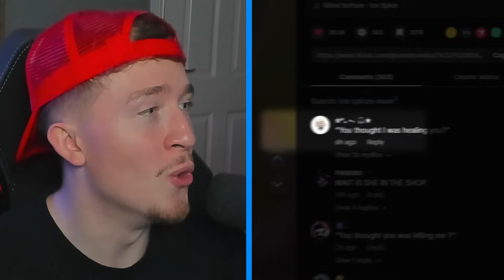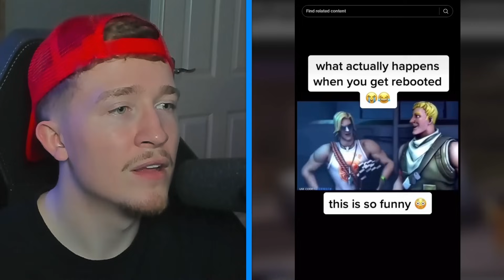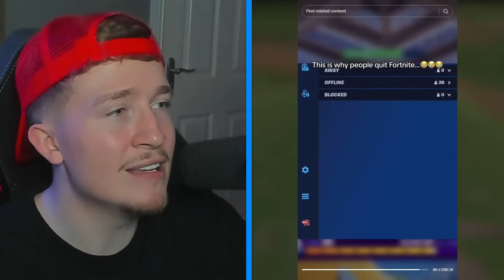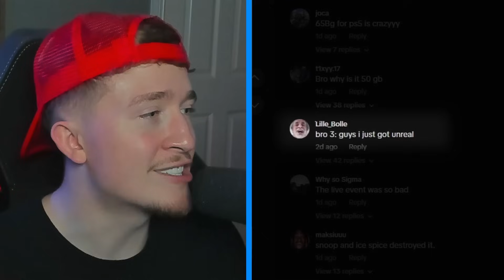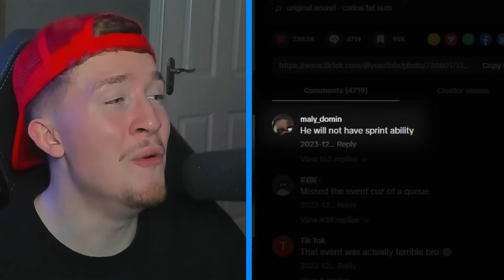Fortnite Tiktoks That Went Too Far...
These Fortnite shorts and tiktoks went way too far but they are so FUNNY... comment and tell me your favourite fortnite moment😱